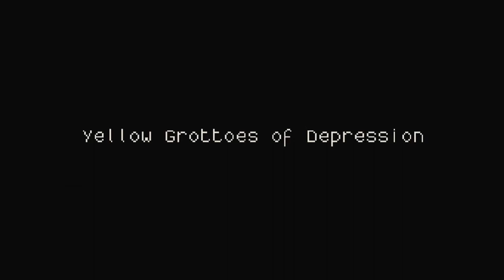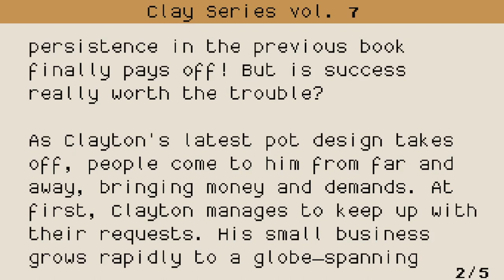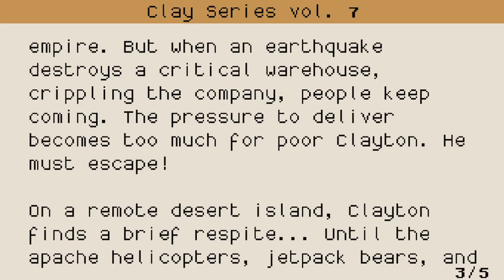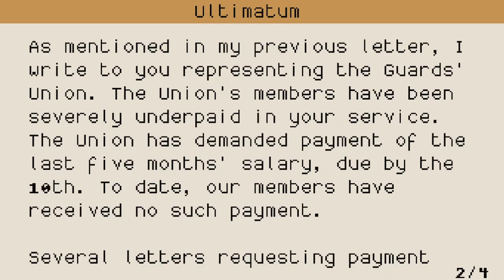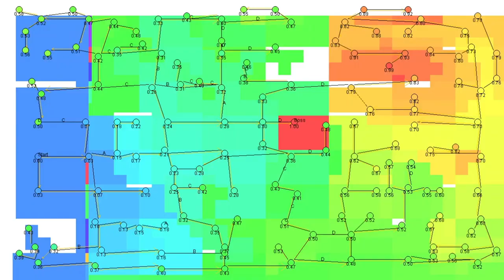Lenna's Inception- Part 2/4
Welcome back! This is the LP Seed I finish on. There'll be a short gap in between this episode and the next, but I promise to finish it. See you guys again on December 12!